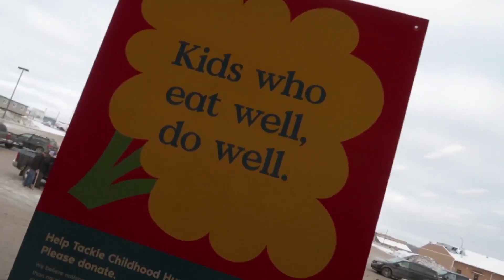Nostalgic Chef Boyardee Commercial Remake Rolling can | josh cook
We remade the famous chef boyardee rolling can commercial to be funny for light the world last year. This was when i was a LDS missionary last year haha.
When does chef boyardee expire lol. Idk. Which chef boyardee pasta am I?

Since 2016, LightTheWorld has grown into a global initiative each Christmas with millions of participants. Throughout the Christmas season, Individuals perform acts of service and kindness to demonstrate Jesus’s love one by one. Want to join in?